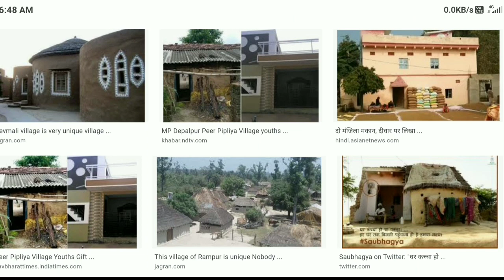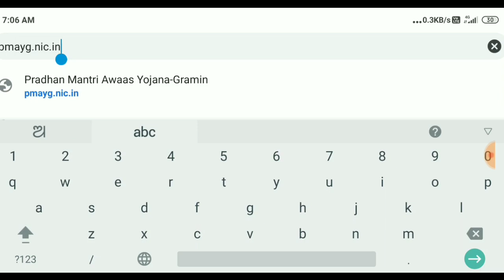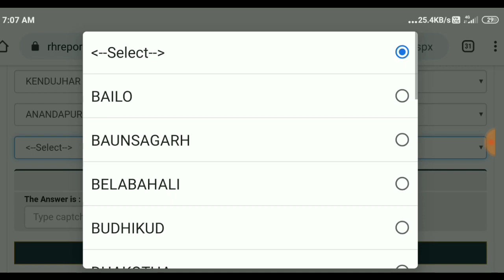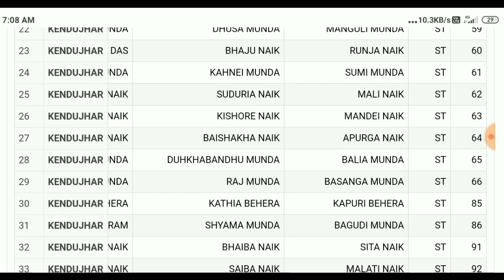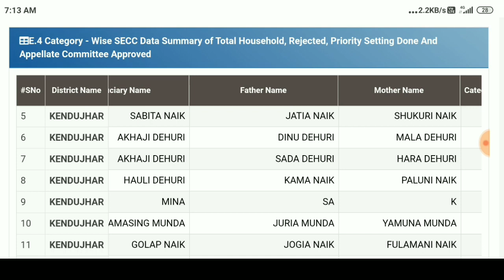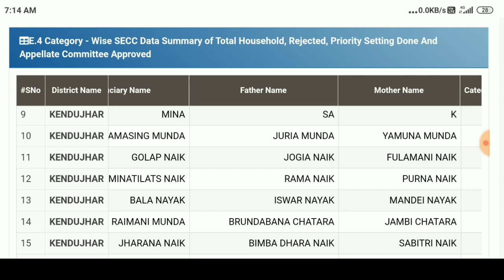ପକ୍କା ଘର ର ନୂଆ ଲିଷ୍ଟ ଆସିଗଲା ନିଜ ନାମ ଜଲଦି ଦେଖନ୍ତୁ ମିଳିବ ଦେଢ଼ ଲକ୍ଷ ଟଙ୍କା || Pucca Ghar new list 2020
App Link--
ନମସ୍କାର ସାଙ୍ଗମାନେ,
    ଏହି ଭିଡିଓ ରେ ମୁଁ ଆପଣଙ୍କୁ କହିବି ପକାଘର ଯୋଜନା ର ନୂଆ ଲିଷ୍ଟ ବିଷୟରେ ତେଣୁ ଏ ଭିଡିଓ କୁ ଶେଷ ପର୍ଯ୍ୟନ୍ତ ଦେଖନ୍ତୁ